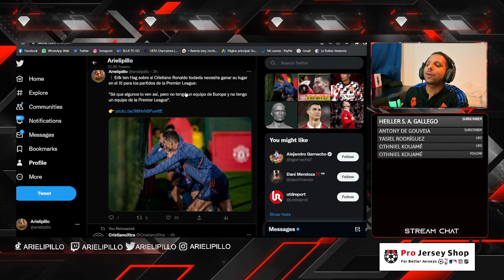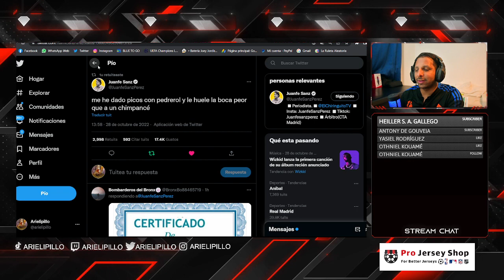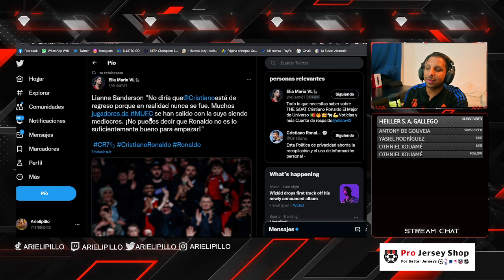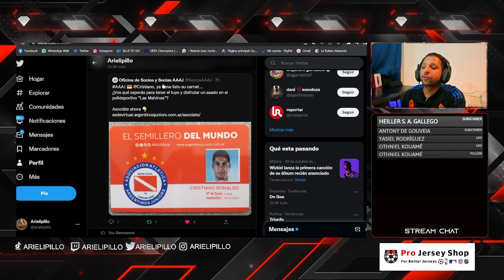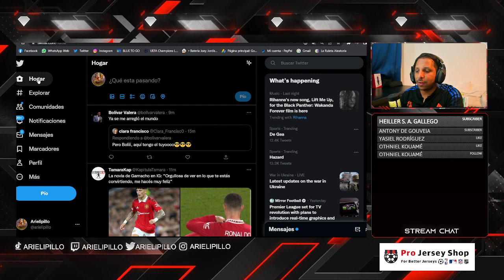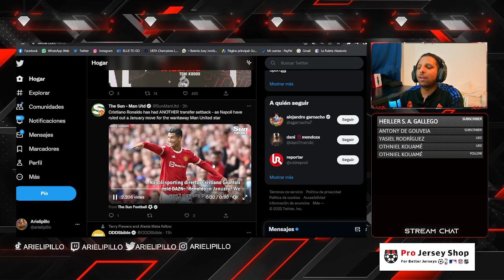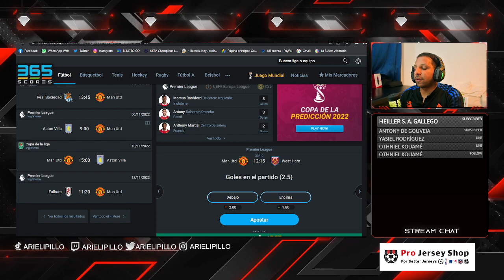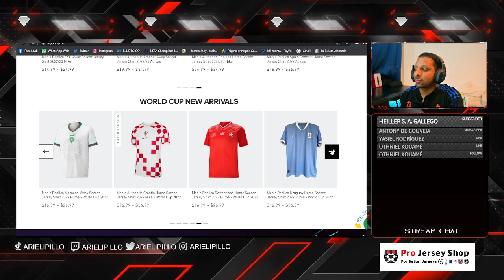🤬 TEN HAG nos MIENTE con CRISTIANO 🚀 "CR7 NO Tiene que Demostrar NADA"🔥RULETA de ANTONY era de CRIS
Diseño web
Crear Página Web en Google
Trading
Forex
Xm Broker
Icloud
Taxi Didi
Taxi uber
Fx Trading
Redbull
Robin Hood
Amazon Stocks
nike adidas
Samsung y Apple
In-drive
Uber Eats
Crear Página Web
Diseño web
Trading
Forex
Xm Broker
Icloud
Taxi Didi
Taxi uber
Fx Trading
Redbull